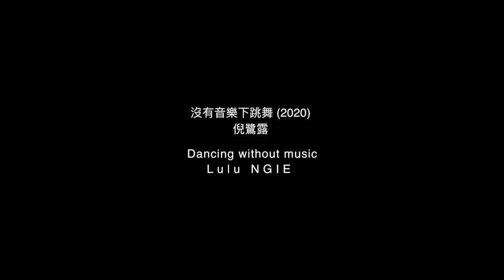A word from the artist: Lulu NGIE - "In the course of Dancing, from Nightfall to Darkness"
『愈 ‧ 夜舞』藝術家自述: 倪鷺露
A word from the artist: Lulu NGIE

Videographer: Dexter Lee Yin Tsang
Editor: Elaine Wong
Images courtesy of the artists